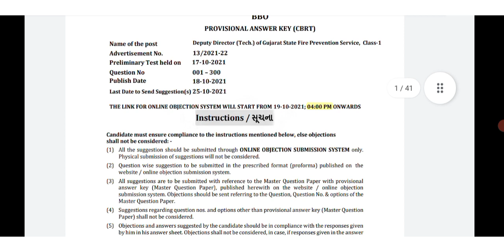GPSC DEPUTY DIRECTOR TECHNICAL PRELIM ANSWER KEY 2021|GPSC DEPUTY DIRECTOR PRELIM PROVISIONAL ANSWER